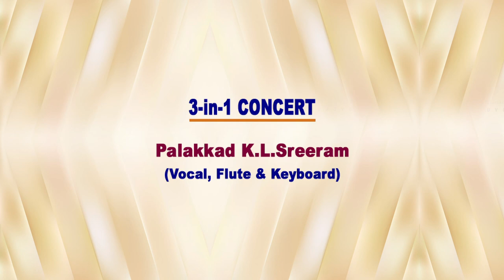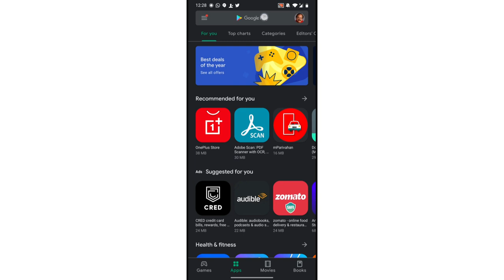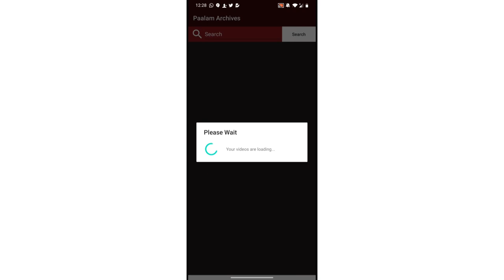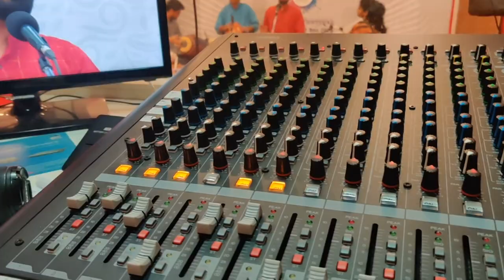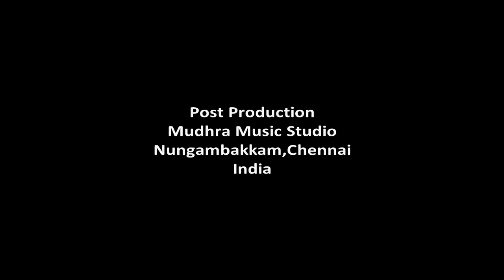Palakkad K.L.Sreeram - 3 - in - one concert (Vocal, Flute & Keyboard)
Artists
Palakkad K.L.Sreeram - Vocal, Flute & Keyboard
R.Ramesh - Mridagam
Dr.S.Karthick - Ghatam

Held in Mudhra - Year 2018

Mudhra Music Studio, Nungambakkam, Chennai, India

Copyright : Paalamt(Regd.)

Name of the account : Paalam
Type: Savings
Bank Name: Canara Bank
Branch : Nungambakkam
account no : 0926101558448